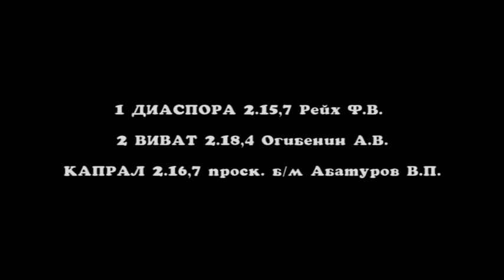Заезд 4. Приз памяти В.О. Витта 1 гит (традиционный)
Приз памяти В.О. Витта 1 гит (традиционный) для лошадей 2015 г.р. рыс.пор. 1600 м 2 гита
Висим 16.03.19